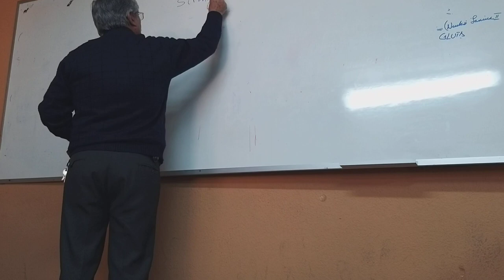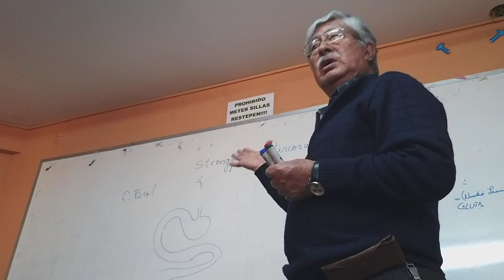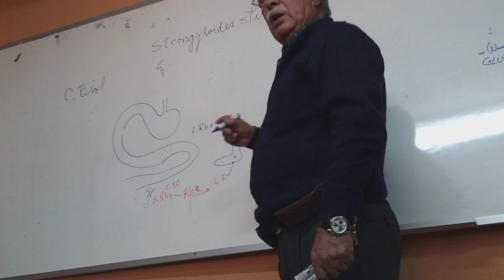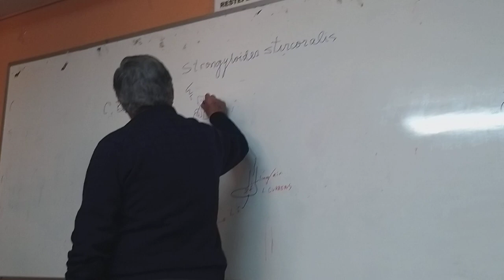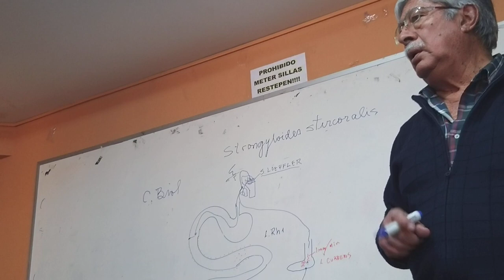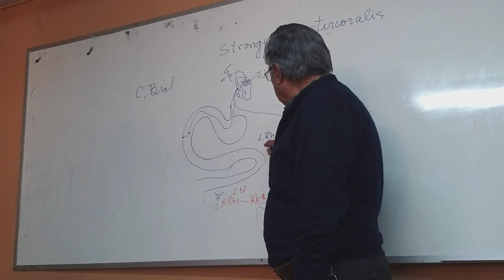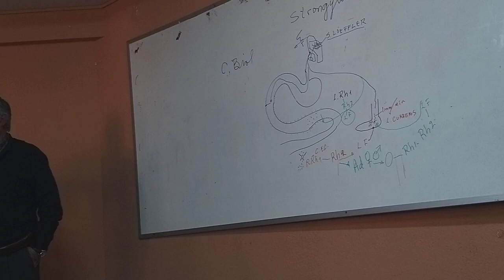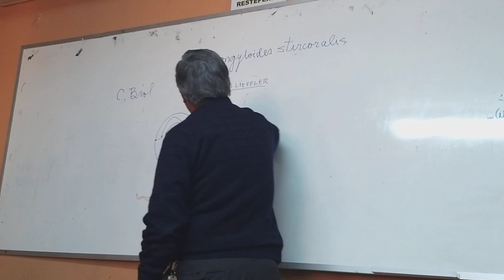Strongyloides Dr. Bermudez Parasito